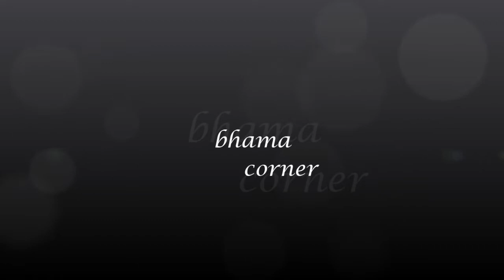Lemon Rice (Quick & Easy South Indian Rice Recipe) | Easy Lunch Box Recipe